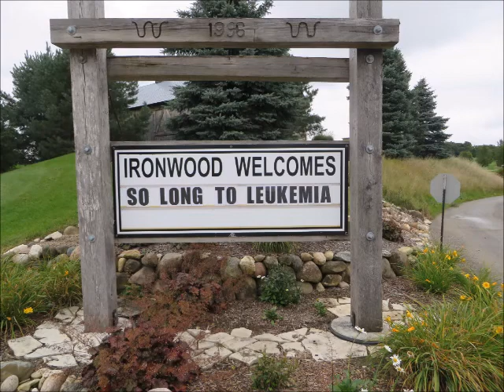So Long To Leukemia 2014